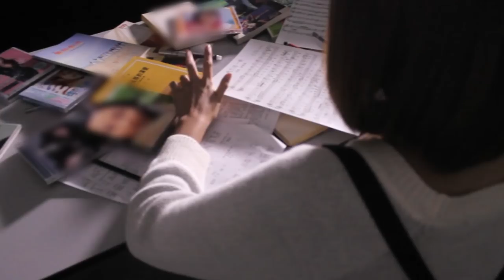谢慧娴 首张EP《梦想的翅膀》Teaser 3 专辑预告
海蝶音乐 快乐打造

STELLA 谢慧娴 首张EP《梦想的翅膀》

结合“亮丽”与“力量” 的新生代亮力女声，即将在10月10日释放快乐正能量！

４支Teasers快乐放送：第三波Teaser《我们这一班2014》- 挑战新谣经典, 慧娴以青春学生look出击, 可爱指数爆表!